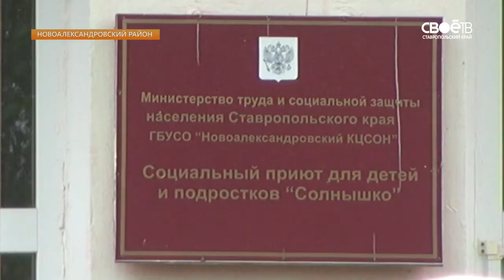Пытали ли на самом деле мальчика в приюте на Ставрополье?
На опубликованном видео мальчик рассказывает о том, как над ним, якобы, издевались воспитательницы. При этом местные жители подозревают, что мальчика заставили оклеветать сотрудников приюта. Следователи проводят проверку по данному факту.